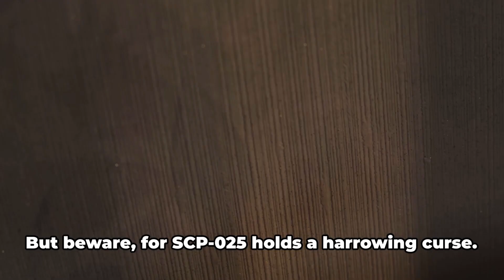SCP 025 EXPLAINED FAST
In this chilling video, we delve into the mysterious world of SCP-025, a seemingly innocent wardrobe hiding a deadly secret. Watch as we unravel the spine-tingling tale behind this anomalous object and uncover the sinister forces at play.